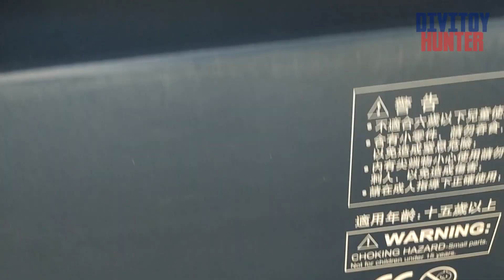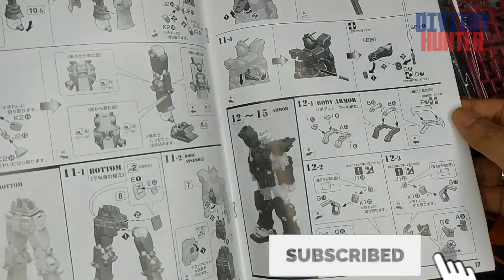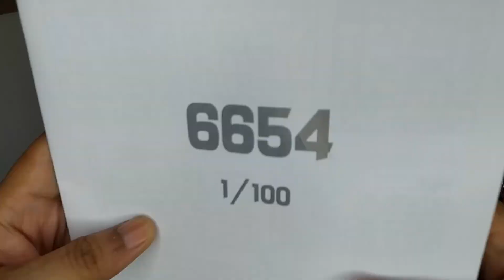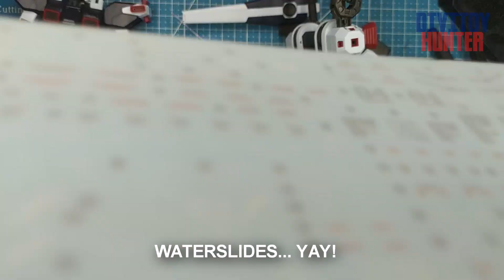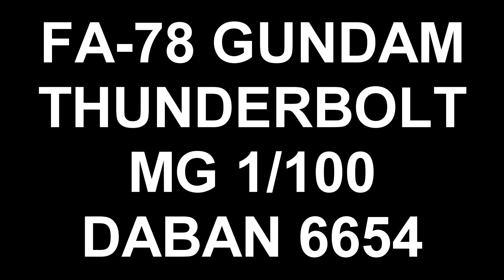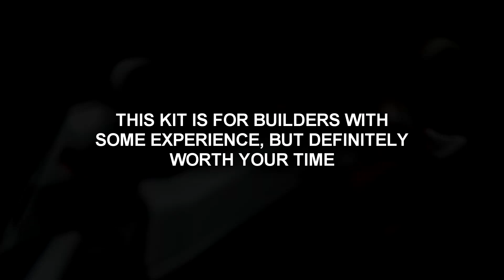FA-78 GUNDAM THUNDERBOLT MG 1/100 DABAN